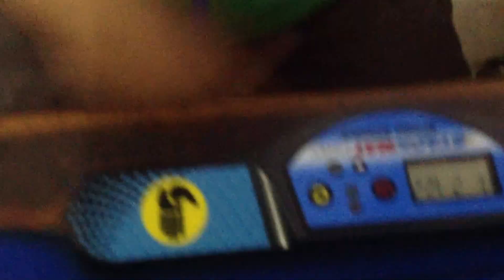4x4 single : 1:02.12 seconds at MathSoc Open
This was awesome. Got a good solve after a 1 minute 50 second solve and a DNF.
PLL skip
Cube- Konsta modded Shengshou v3